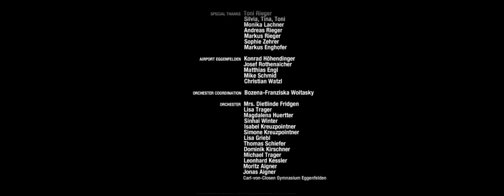Audi RS5 and BMW 335i on symphonic music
Audi S5 si BMW 335i 'danseaza' pe muzica simfonica!
Simfonia mecanica sau Raiul melomanilor pasionati de masini